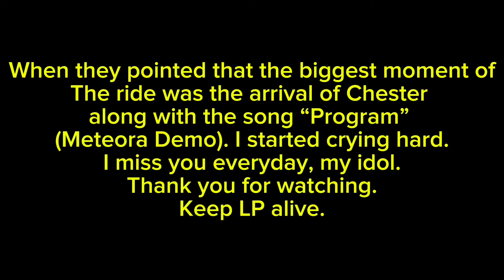Thank you Chester. 20.07